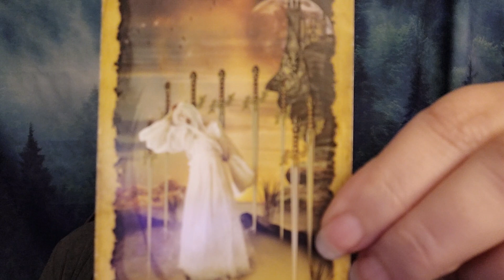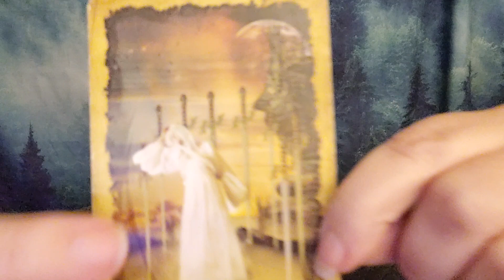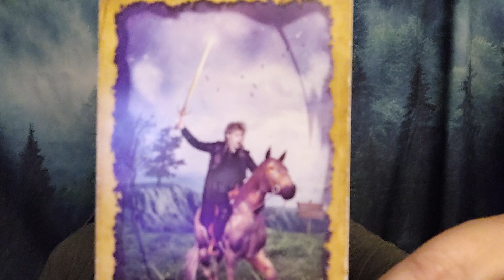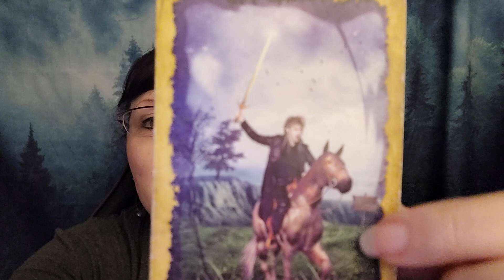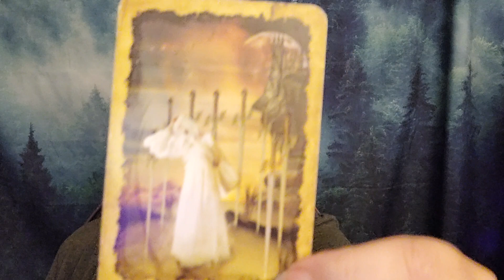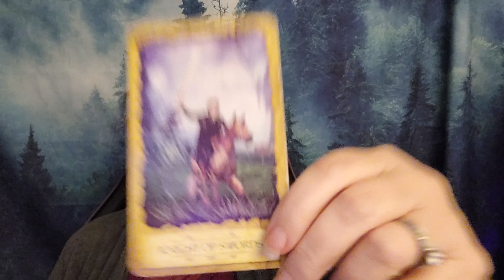Tarot Reading for week of March 6th - March 12th Author Lisa Kessler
Lisa Kessler's weekly tarot card reading -  8 of Swords  - 5 of Pentacles - Knight of Swords - Oracle - The Lady of the Gift

Watch for opportunities this week and take off the blindfold of excuses or fears to find a way forward... You've got this!

And if you'd like to schedule a private reading you can set an appointment

Manifesting Mastermind & Mentoring are available now!